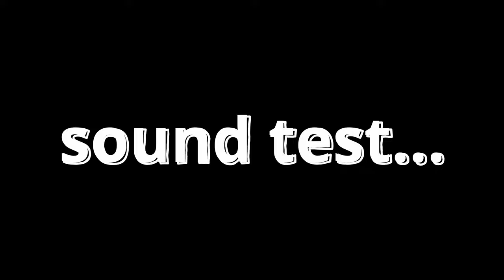$60 deep marbly keyboard | unboxing & modding | Ajazz AK820 Pro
Hello everyone!!! Today's build is a special one... it's my first keyboard with a TFT screen! I've always wanted one so I can put cute GIFs of my dog or other cute ones from the internet 😁. Also... this keyboard is only $60 USD... I think it's pretty worth it since it came with a screen, knob & silicone case filling.

Timestamps!!

0:00 Intro
0:02 Unboxing / Initial Opinions
0:49 Keyboard Showcase
1:37 Teardown & Case Opening
4:11 Bandaid Mods
6:20 Case Foam Mods
7:24 Reconnecting Cables & Rebuilding
7:55 Stabilizer Mods Final Step
9:28 Replacing Switches & Rebuilding
11:23 Screen Showcase
11:43 Final Sount Test (After Mods)

Keyboard: Ajazz AK820 Pro

Switch type: KTT Kang White V3 (hand lubed)

AJAZZ AK820PRO 75% Hot Swap Gasket Mount (Ajazz Moon Switch not available)

KTT Kang White V3 Linear Switches

XVX Keycaps - Crystal Jelly Keycaps (White)

Mechanical Keyboard Switch Lube Kit with GPL 205g0

Poron Foam (Aliexpress):